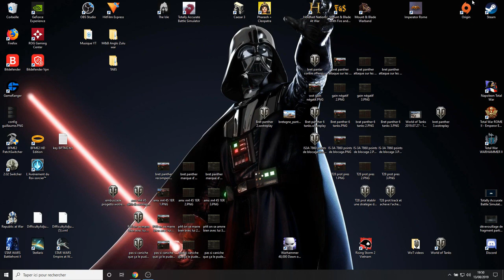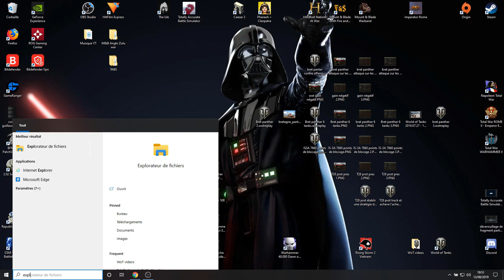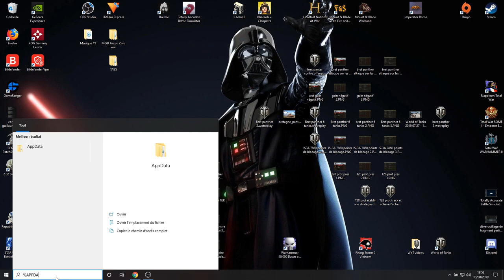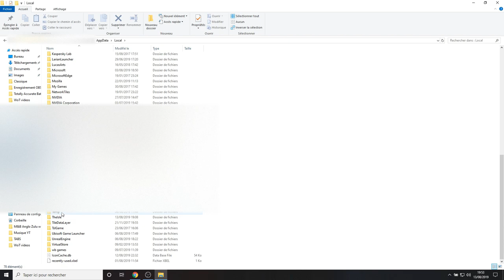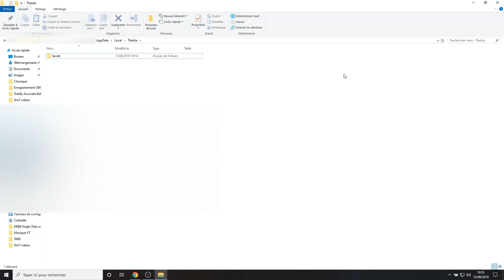Comment résoudre le bug touche "renifler/scent" ? - The Isle (FR)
Salut tout le monde ! J'ai été confronté à un bug très handicapant suite à l'installation de "The Isle": j'avais beau changer les paramtères, je ne pouvais renifler.
Je me suis dit que cela pourrait être utile pour certains d'entre vous si je partage la solution en français. :)

Pour résumer:
Sortir du jeu si il est ouvert.

Solution 1:
- Aller dans votre bibliothèque de jeux sur Steam.
- Clic gauche sur le jeu "The Isle" sélectionner propriétés, fichiers locaux, parcourir les fichiers locaux. Ouvrir Thelse, si vous trouvez le fichier "saved", le supprimer (sélectionner ce dernier avec un clic gauche, ensuite clic droit dessus et clicer sur supprimer).

Si tout comme moi, vous ne voyez pas le dossier "Saved" en utilisant la solutiion 1, essayez alors la solution 2.

Solution 2:
- Taper dans votre barre de recher "Explorateur de fichiers".
- Sélectionner afffichage, puis option et sélectionner "modifier le dossier et les options de recherche".
- Dans paramètres avancés, activez "afficher les fichiers, dossiers et lecteurs cachés" puis appliquer.
- Ensuite une barre de recherche blanche devrait apparaitre en bas à gauche de votre barre de tâches. Tapez (en majuscule) %APPDATA% et ouvrez "%APPDATA%".
-En haut vous apercevrez le chemin du fichier. Cliquez sur "Appdata" pour bien revenir sur le dossier justement Appdata.
- Vous ouvrez "local" puis "Theisle" et normalement vous verrez le dossier "Saved" que vous supprimerez (sélectionner ce dernier avec un clic gauche, ensuite clic droit dessus et clicer sur supprimer).

Le fait de supprimer le dossier "Saved" cela va réinitialiser les paramètres du jeu par défaut.
A ce moment vous ouvrez le jeu. Vous allez dans paramètres. Dans dinosaures trouver le paramètre intitulé "scent" et attribuez lui la touche que vous souhaitez.

N'oublies pas qu'une fois en jeu, il est impossible de renifler si il pleut et qu'il faut bien maintenir la tocuhe assignée le temps que votre dinosaure est fini son action de renifler. Ce temps est plus ou moins long en fonction de votre dino ! :)

En espérant que cela puisse t'aider, il ne me reste plus qu'à te souhaiter bon jeu ! :)

N'hésites pas à commenter et éventuellement t'abonner d'une part pour que je puisse améliorer la chaîne, l'orienter en fonction de ce qui ressortira de la discussion et d'une autre à tout simplement m'encourager :)

Crédits musicaux:

Titre - The Egg Travels (From "Dinosaur"/Score)
Artiste - James Newton Howard
Concédé sous licence à YouTube par :
UMG (au nom de Walt Disney Records); AMRA, LatinAutor - UMPG, PEDL, Walt Disney Music Company (Publishing), UMPI, LatinAutor, LatinAutor - Warner Chappell et 8 sociétés de gestion des droits musicaux